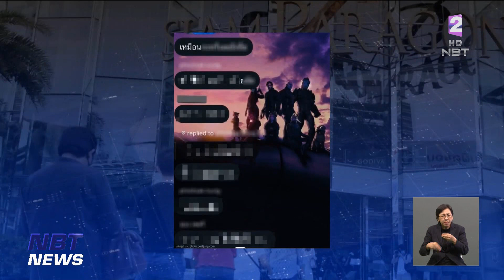คืบหน้าคดีกราดยิงพารากอน ส่งตัวเด็ก 14 จากสถานพินิจไปบำบัด ข่าวค่ำ วันที่ 6 ตุลาคม 2566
ความคืบหน้าเหตุการณ์ที่สยามพารากอน เจ้าหน้าที่ส่งตัวเด็กที่ก่อเหตุ จากสถานพินิจไปบำบัด และ รักษาอาการทางจิต ที่โรงพยาบาลแล้ว หลังแพทย์เข้าประเมินอาการต้องได้รับการรักษา